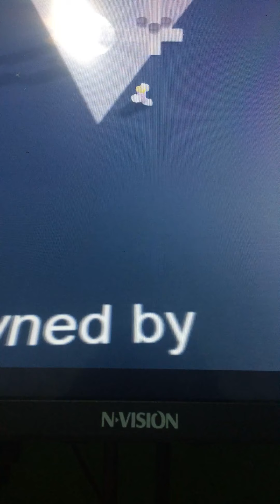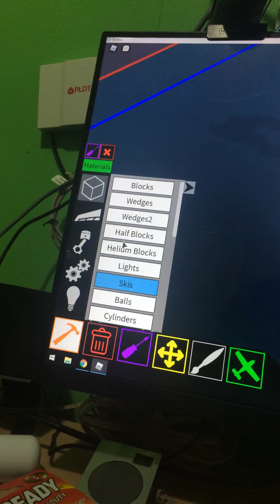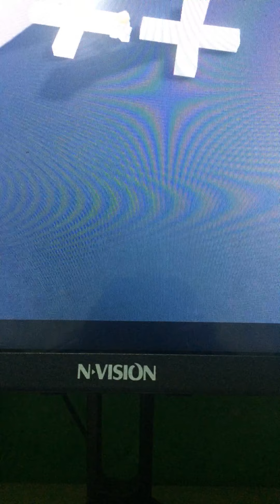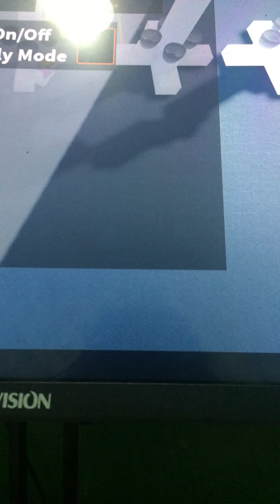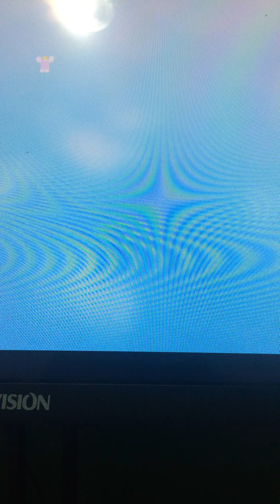how to make a mech in roblox